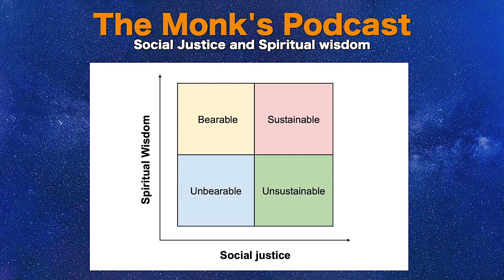Social Justice and Spiritual wisdom 1 - The Monk's Podcast 81 - with Shyamananda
Shyamananda Das is a mentor, life coach, inspirational speaker, and a practicing monk for over 3 decades. MBA by education and well-known for his work to bring mindfulness into the mainstream of society. He is serving as a translator in one of the largest vedic-wisdom publishing house in the world and a current editor of the Indian edition of English language monthly magazine. He is a key leader of a vedic community which runs into several thousands and offers services such as mentoring, non-violent communication, conflict-resolution, and strengthening bonds.
He is the pioneer for a vast forum for providing ancient vedic wisdom resources for corporate excellence and also given many seminars on Stress Management, Work Life Balance, etc. at multiple professional organizations and universities across India.